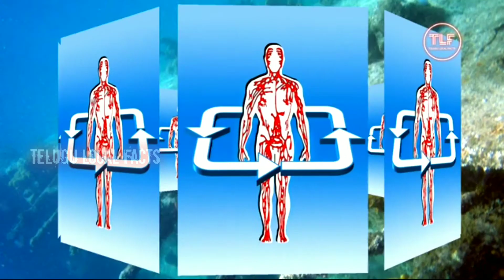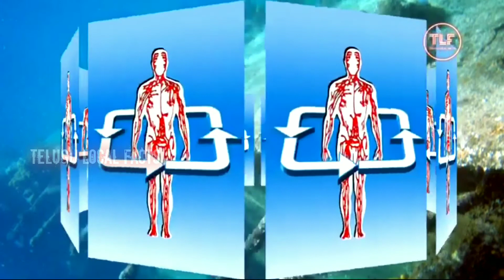Harrison Okane A Man Survived Underwater For 3 Days Real Incident | Guinness World Records Reupload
Hi friends This is Reuploaded Video